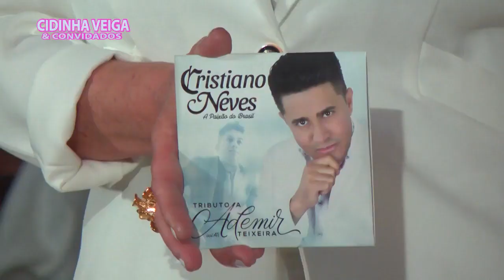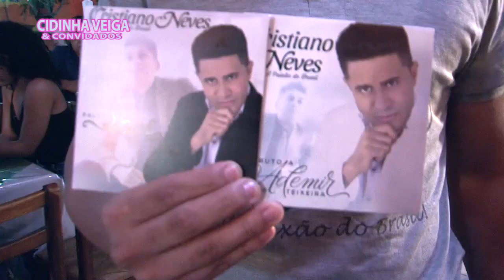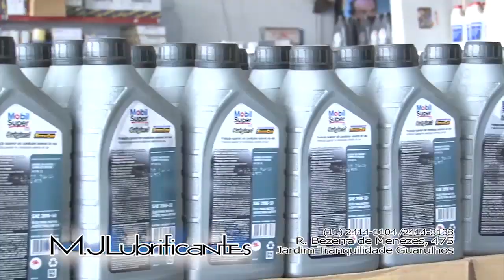Cristiano Neves no Cidinha Veiga e Convidados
Programa especial de ano novo,musical com o cantor Cristiano Neves.Acesse canal oficial e conheça mais o programa e essa simpatia que é Cidinha Veiga.